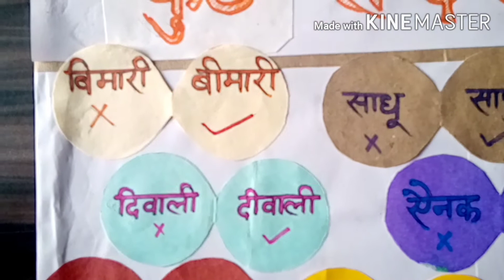Hindi tlm कुछ शब्द सम्बन्धी अशुद्धियाँ